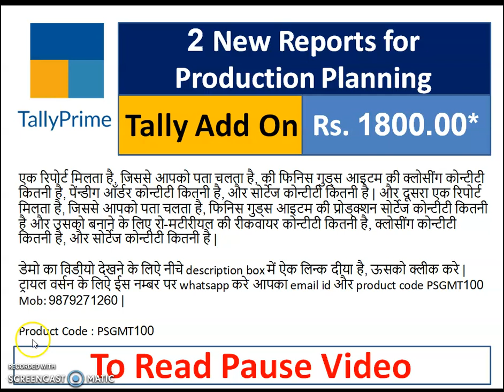PSGMT100: 2 New Reports for Production Planning